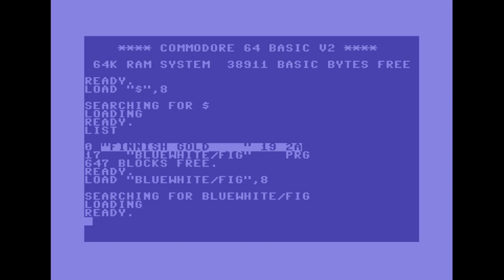Finnish Gold - Blue-White | C64 4K Intro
Released At :
Intro Creation Competition 2019

Code :
Proton of Finnish Gold